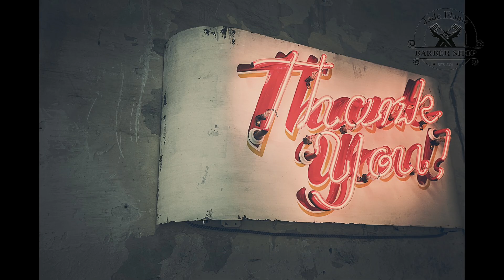Fade Cut ညှပ်ချင်ပေမယ့် ဘေးအရမ်း မပြောင်ချင်ဘူးလား?